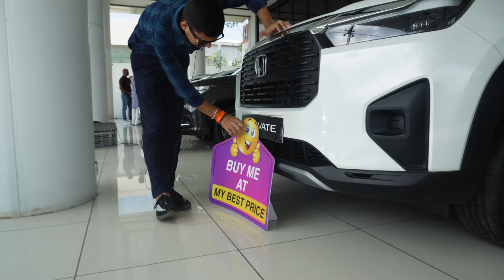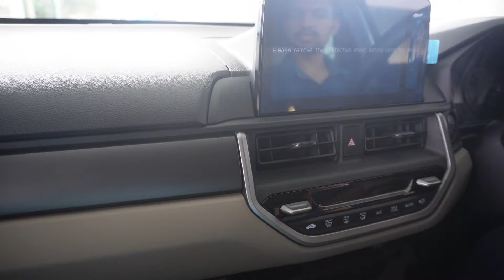Honda Elevate 2024 💥 | New Update | New price | Best Mid Range SUV Segment Ever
Hello
Viewers

The best fully feature loaded  mid Range Suv Car Segment with Great features Good mileage best Performance Which competites the cars in Indian Market Indian Varient..

First ever you seen in this segment

                       LANDMARK HONDA
Survey No.- 242 , Gagan Complex , Opposite Empress Mall, National Highway _48 , at post - Salvav ,Vapi - 396191

Ahemdabad  | Rajkot | Surat | Mehsana | Jamnagar |Indore | Vapi | Navsari |

Also if you enjoyed and it makes you informative then

See you soon with another interesting videos..